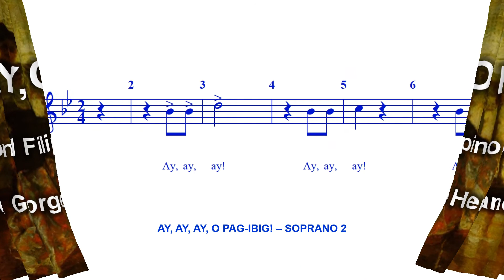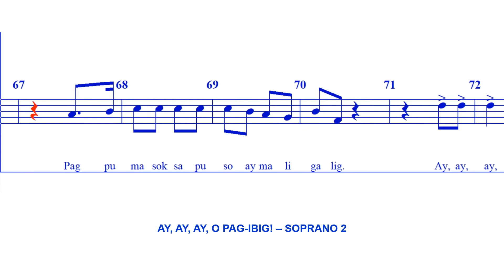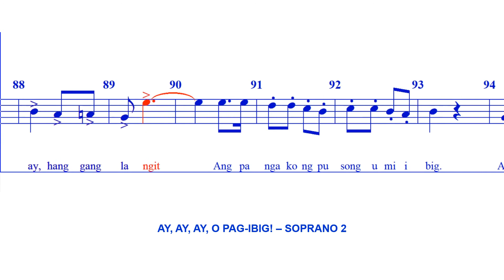Ay, ay, ay, O Pag ibig! - SOPRANO2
Traditional Filipino Folk Song.
Arr. George Hernandez
Cover Image: "Tampuhan" by Juan Luna.
ctto